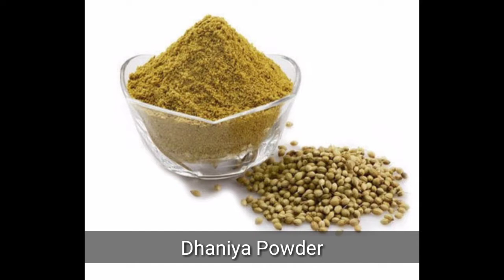Chilli Parotta Recipe ✨/ Home made💯 / Quick Dinner Recipe 🤤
Follow me 👉Given below

  😎🔥Thank u 🔥😎